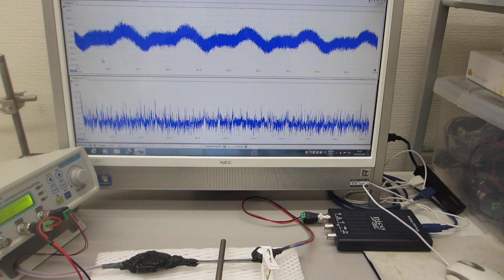超音波プローブの製造技術（５００Ｈｚから１００ＭＨｚの超音波伝搬テスト）